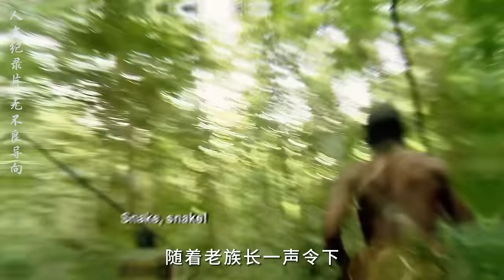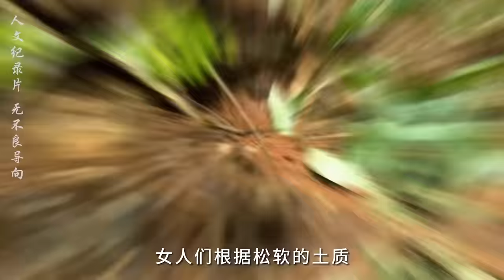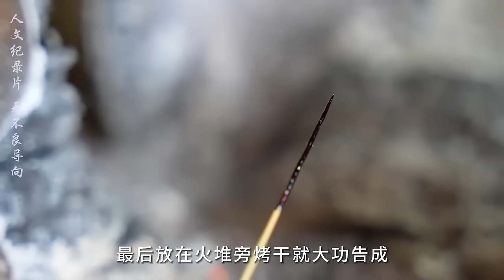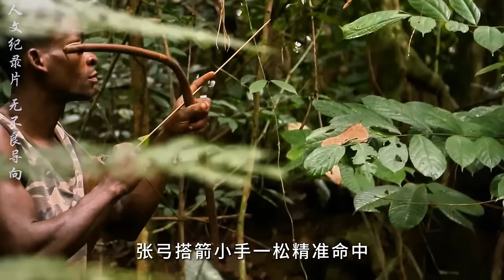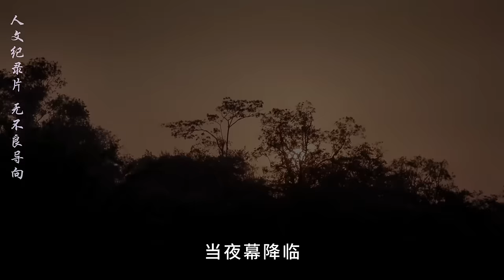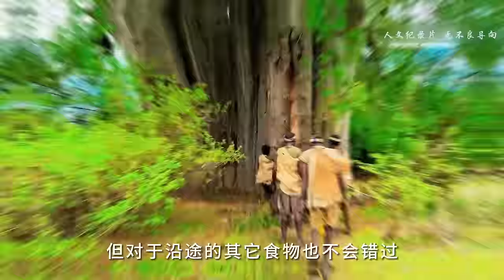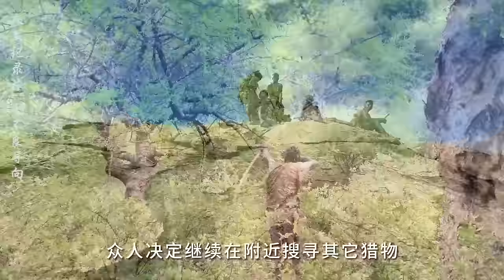一口气看完原始部落大型纪录片，浓缩都是精华I watched a large-scale documentary on primitive tribes in one go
I watched a large-scale documentary on primitive tribes in one go, all the essence is condensed.